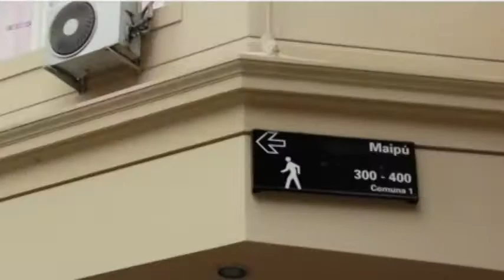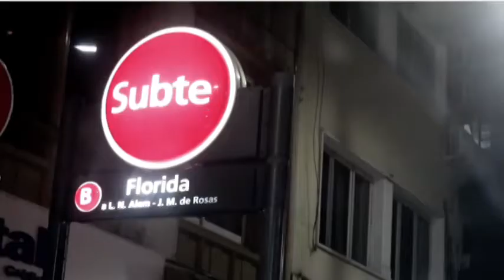Presentará el cantautor gallego Vizcaíno su segundo álbum "Diáspora", en concierto en León